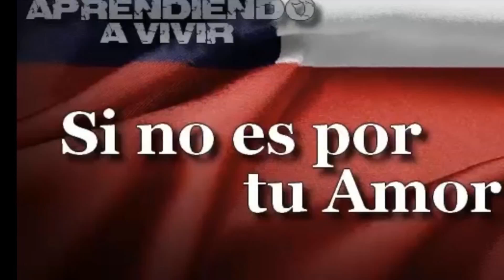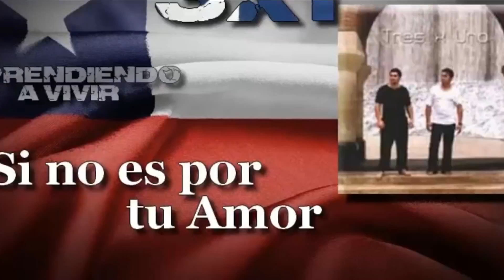3x1 Si No Es Por Tu Amor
Tres X Uno